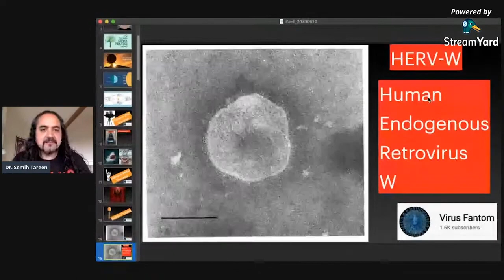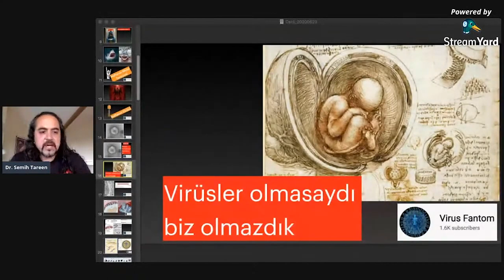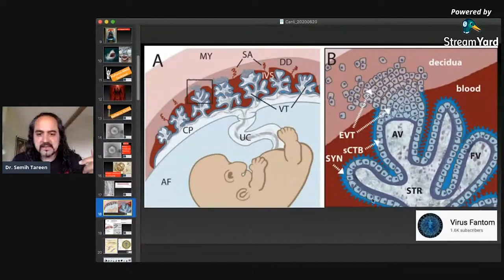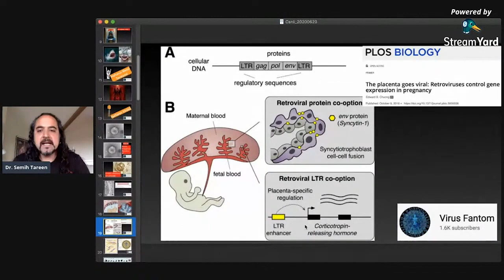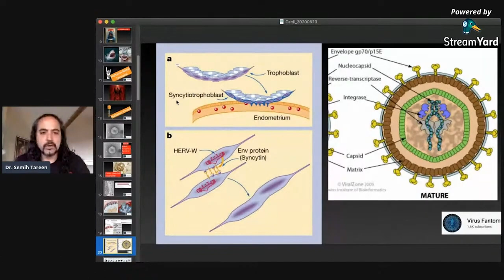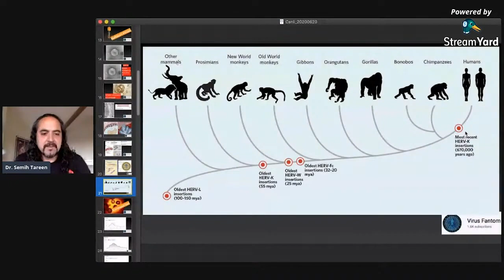Virüsler olmasaydı biz olmazdık! Plasenta oluşumunda HERV-W virüsü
Virüsler dünyanın en yaygın ve yoğun yaratıklarıdır. Her ne kadar halk arasında hastalık ile bağdaştırılsa bile virüslerin çoğu hastalığa sebep olmaz hatta hayatın akışını sağlarlar, yatay ve dikey gen aktarımı sayesinde evrimin devamlılığına destek olurlar.

Bunun en güzel örneklerinden birini insanlardaki (ve diğer memeli hayvanlardaki) plasenta oluşumunda görüyoruz. HERV-W (Human Endogenous Retrovirus W) isimli içimizde ve genomumuzda barınan HERV-W isimli fosil virüs sayesinde plasenta oluşumu ve hamilelik olur. Bilim yazarı Carl Zimmer'ın dediği gibi, "Virüsler olmasaydı, biz olmazdık."

Bu video, Virüs Saati programının 8. bölümünden bir alıntıdır. Virüs Saati'nin bütün bölümlerini Virus Fantom kanalında bulabilirsiniz.

Amerika'da virüsler üzerine doktora yapmış ve Amerika'da biyoteknoloji şirketlerinde virüsleri gen terapisi ve hücre terapisinde kullanarak kanser gibi hastalıklara tedavi bulmaya çalışan virüs uzmanı virolog doktor Semih Tareen anlatıyor.